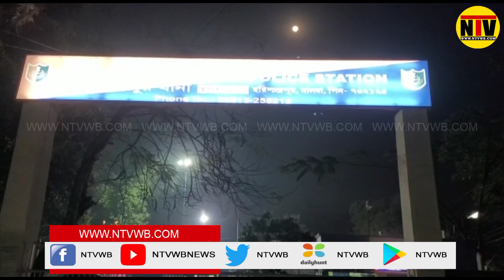স্ত্রীর প্রেমিকের বুকে চাকু চালাল স্বামী,হাসপাতাল নিয়ে যাওয়ার পথে মৃত্যু প্রেমিকের